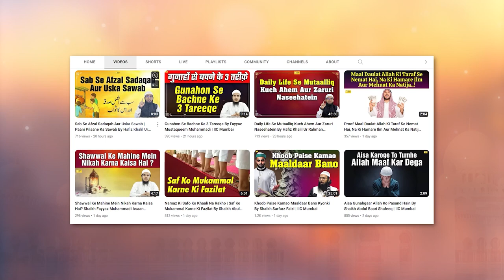3 Sabse Bade Gunnah By Shaikh Aafaque Ahmad Madani IIC Mumbai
Bank Account Details:
ILM FOUNDATION
ICICI Bank
Savings account
IFSC CODE-ICIC0001028

3 Sabse Bade Gunnah By Shaikh Aafaque Ahmad Madani | IIC Mumbai